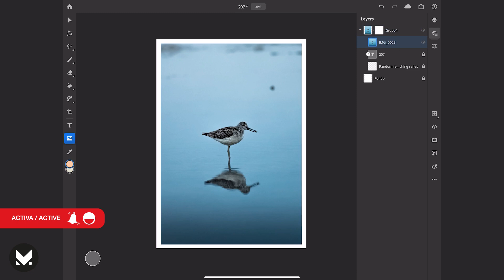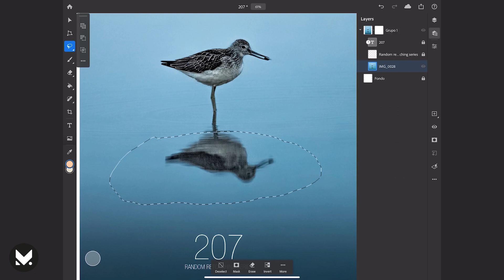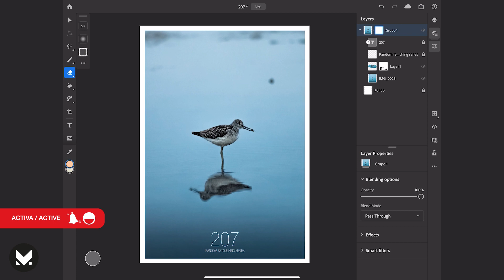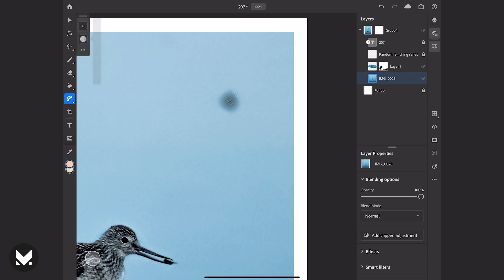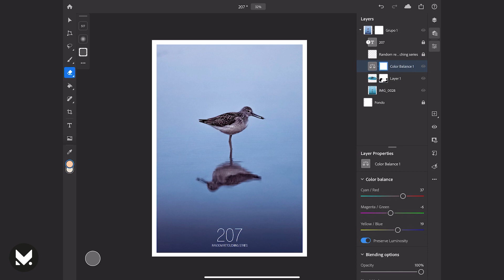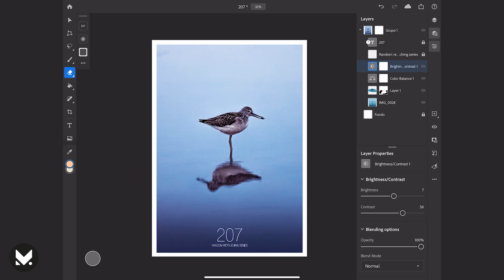IPAD pro PHOTOSHOP retouching / SELECT and TRANSFORM | Another face | One retouching a day #207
El ser humano APRENDE IMITANDO! Deja cualquier duda en los comentarios
One retouching a day #207 retocuhing process
Original photos:
Foto de Tobias Bjørkli en Pexels @tobias.bjorkli